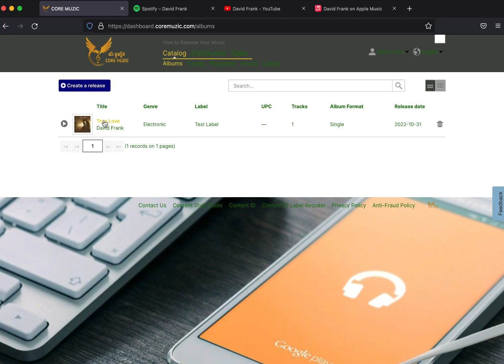How to Add an Artist Profile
This video is about how to add relevant information to the artist profile. Please note that if you fill this information, your release will be likely to be approved as soon as possible. The information is including Spotify Artist profile, Apple Artist Profile, YouTube Channel, SoundCloud profile ...

Please let us know if you have any questions.